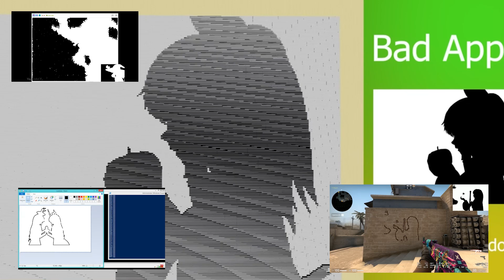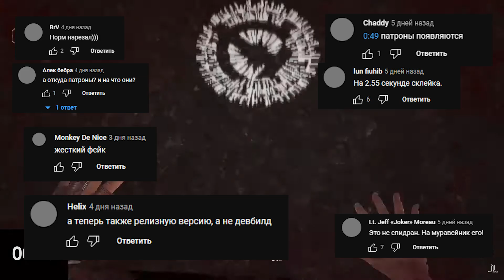ГЕЙМЕРЫ УСЛОЖНЯЮТ СЕБЕ ЖИЗНЬ | YShow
Привет, это Yshow, где я и мои зрители делимся интересными новостями из жизни геймеров с миром.

КАК ОТПРАВИТЬ НОВОСТЬ

На почту вы можете отправить любую новость на тему: рекорды и достижения игроков или гильдий; какие-либо массобые события внутри игры, связанные с игроками; достижения в киберспорте; конфликтные ситуации; спидраны; баги; выйгрыши (например денежные); новости пираток; массовое пвп и тд. Короче, любые новости, которыми насыщенна жизнь геймеров) Обязательно оставляйте ник игрока, с которым связано событие. И, конечно же, свой ник для упоминания его в выпуске (если его нет, озвучиваться будет ник почты).
Желательно быть подписанным на мой телеграм-канал, чтобы следить за результатом голосования зрителей в опросах о лучших новостях, ведь именно они решают, кто из приславших новость зрителей получит сигну от меня и респект от аудитории)) Для обратной связи с вами будет использоваться эта же электронная почта, но на всякий случай рекомендую оставлять ник в телеграм.
Все интересные новости будут попадать в мои видео